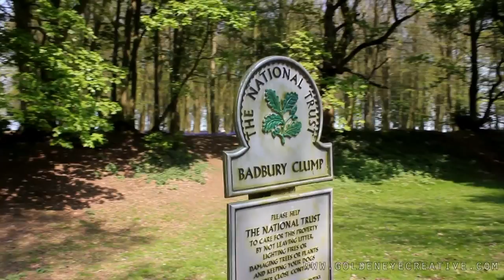Bluebells at Badbury Clump, Oxfordshire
This video was shot by Tom Sykes on 17th April 2011 at Badbury Clump near Faringdon, Oxfordshire.

It was shot on a Canon 550D in full HD and edited in Sony Vegas.

Badbury Clump is at the top of Badbury Hill. The summit of the hill is the site of an Iron Age hill fort known as Badbury Camp. It is roughly circular in shape, most of which was levelled early in the 19th century. It has been suggested as a possible site of the 5th or 6th century Battle of Mons Badonicus, where King Arthur defeated the Anglo-Saxons. It is now in the care of the National Trust.

It is also frequented by mountain boarders and bikers who use the Downhill course built into the side of the hill. This is maintained and improved by local mountain Board club MEBA with the permission of the forestry commission.